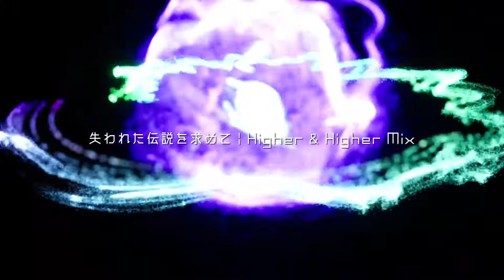【リミックス】失われた伝説を求めて | Higher & Higher Remix 機甲創世記モスピーダOP | Mospeada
機甲創世記 モスピーダ OP「 失われた伝説を求めて 」リミックス 。EDM 風。 37年前の作品。Mospeada